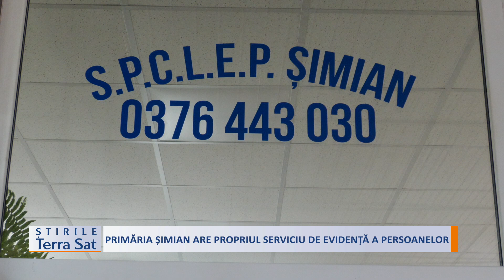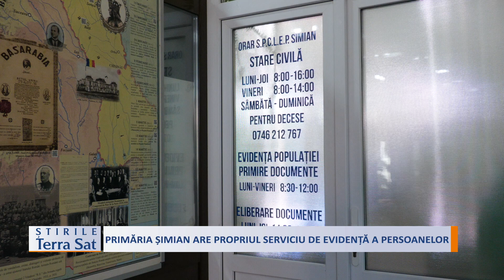PRIMĂRIA ȘIMIAN ARE PROPRIUL SERVICIU DE EVIDENȚĂ A PERSOANELOR